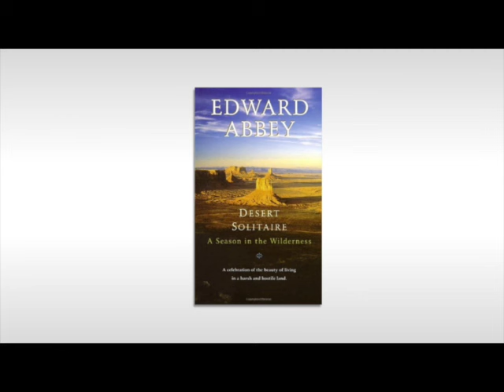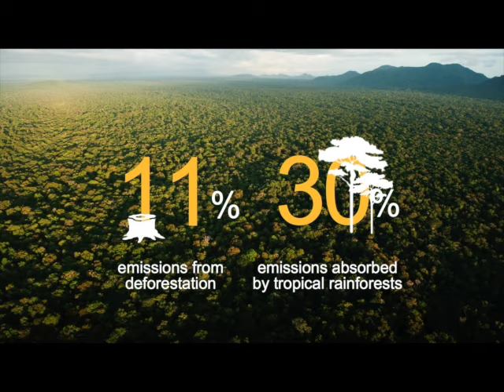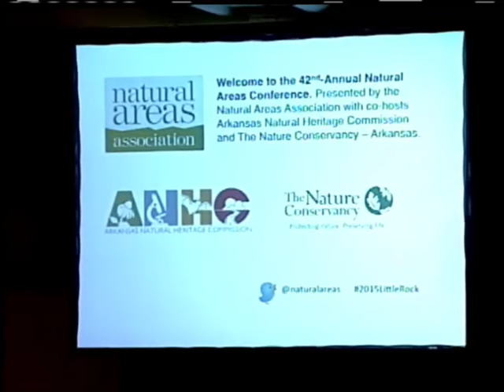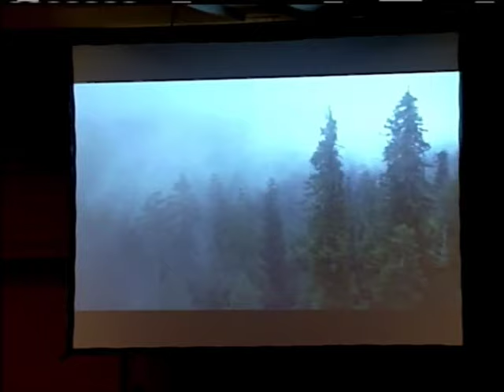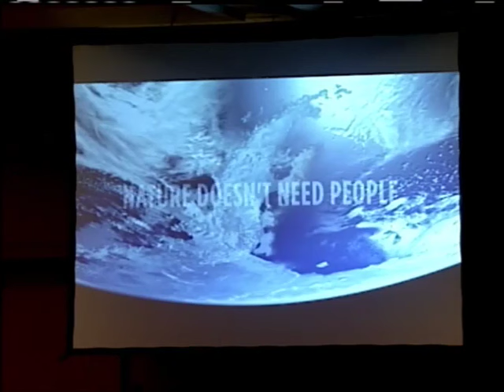A New Wild: Saving Natural Areas and Saving Ourselves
M. Sanjayan, Ph.D., Senior Scientist, Conservation International
Dr. Sanjayan’s talk covers how human communities are helping nature thrive and how bringing people into the picture — that is, emphasizing that humans are a part of our world’s natural systems and not separate from them, complements traditional conservation tools such as protecting important natural areas.
42nd Annual Natural Areas Conference-Plenary Session